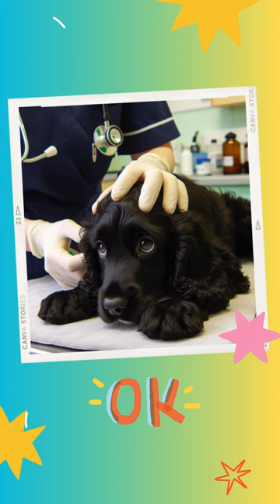Missing Cocker spaniel pup for 5 days is found by drone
A six-month-old cocker spaniel missing during a walk with her owner was rescued thanks to the work of a heat-seeking drone. (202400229)